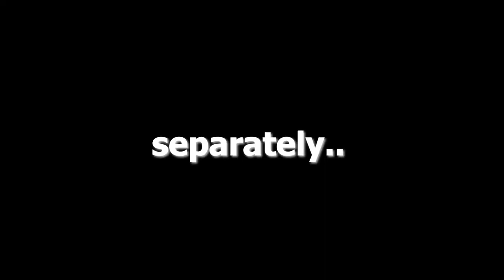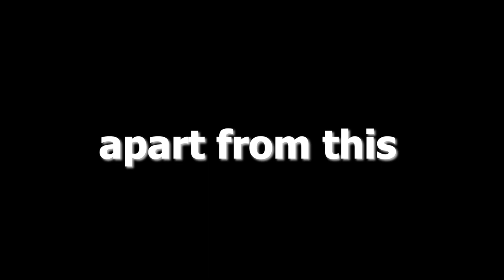IIIT Vadodara - International Campus Diu | Diu, Gujarat | Part - 2 | Yash Chandil Gupta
My name is Yash Chandil Gupta and I am a pre-final year undergraduate pursuing B.Tech. in CSE department from IIITV-ICD. This is part-2 of the pervious video.
This video covers much requested topics like - How IIITV-ICD formed ,admission process, placement scenario, coding culture, hostels, sports facilities, and Student Mess.
Will be covering about Diu city and beach too in our upcoming video's
IIITVICD - Yash Chandil Gupta